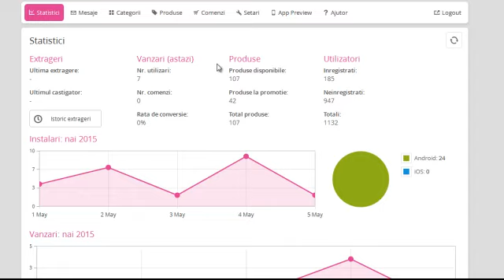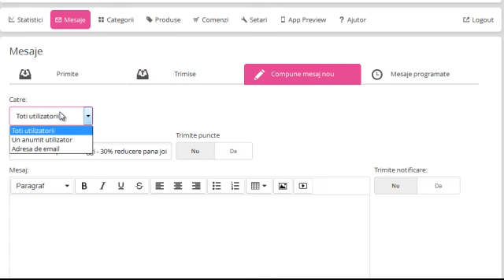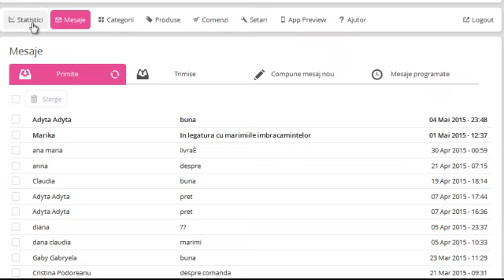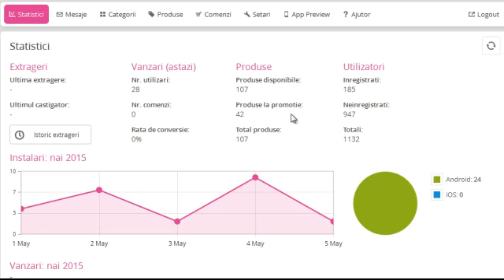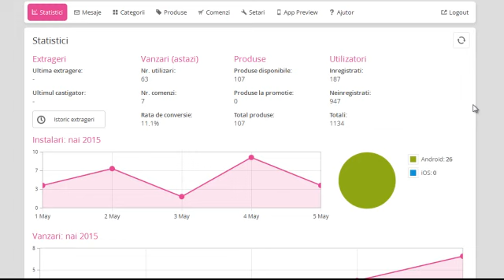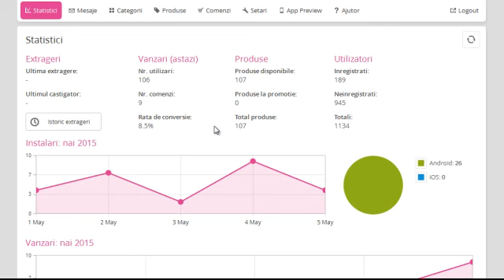Vanzari cu aplicatia mobila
Obtine vanzari cu aplicatia mobila realizata de Marketnet.